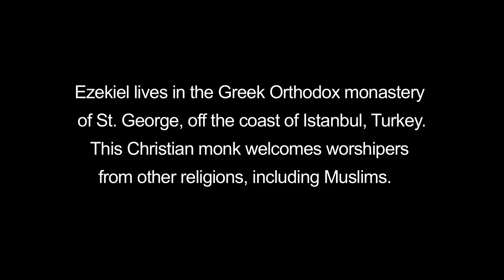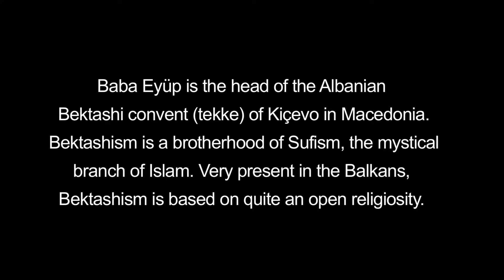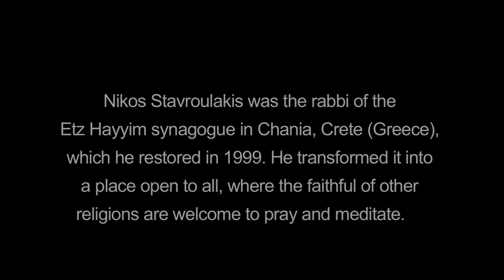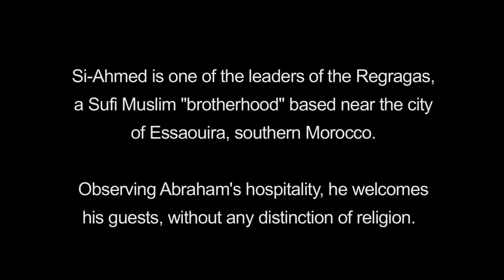THE OFFICIANTS (version 2018)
"Mystical leaders, officiants,or healers – a wide variety of people have emerged as intermediaries, both witnesses and protagonists of the exchanges between religions in the Mediterranean world."

A film by Manoël Pénicaud for the touring exhibition SHARED SACRED SITES (“LIEUX SAINTS PARTAGÉS”) at:

- the MUSEUM OF MEDITERRANEAN AND EUROPEAN CIVILISATIONS (Mucem) in Marseille from April 29 to August 31, 2015

- the NATIONAL BARDO MUSEUM in Tunis from November 19, 2016 to February 12, 2017

- the JAMES GALLERY (CUNY GRADUATE CENTER) in New York from March 27 to June 30, 2018

Direction: Manoël Pénicaud
Translation: Karen Barkey
Editing: Francesca Berselli
Duration: 5 min 55
Büyükada (Turkey), Kičevo (Macedonia), Chania (Greece), Akarmoud (Morocco), 2014

Production: Mucem - IDEMEC - LABEXMED - 2015 - version 2018